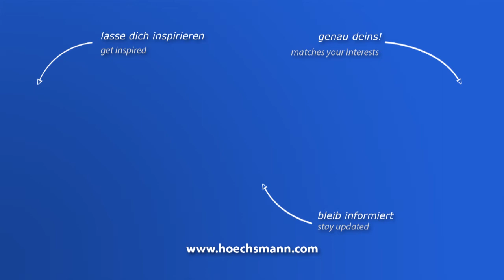HOLZMA HPP 82 /31 (Höchsmann Klipphausen)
HOLZMA HPP 82 /31